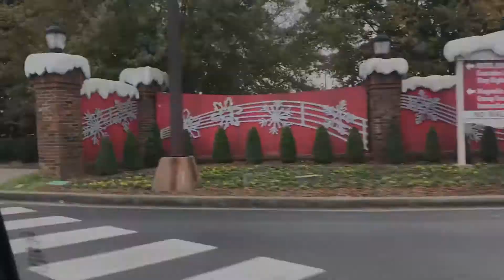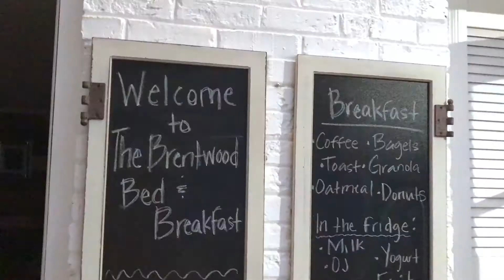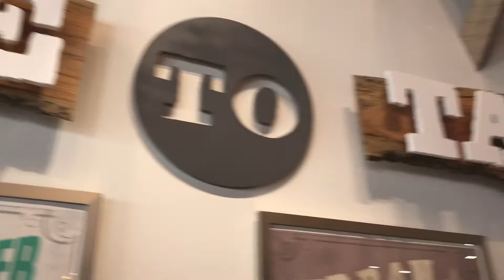BABY'S FIRST ROAD TRIP, TOOTH, BOTTLE, & SITTING UP! || NASHVILLE & ALABAMA VLOG!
This vlog is a mix of the footage we captured from Ezra's first road trip from Erie, PA to Nashville, TN, to Huntsville, AL! He also got his first tooth, sat up for the first time, and held his first bottle! So many firsts!!!

Intro:
Jess Kimball